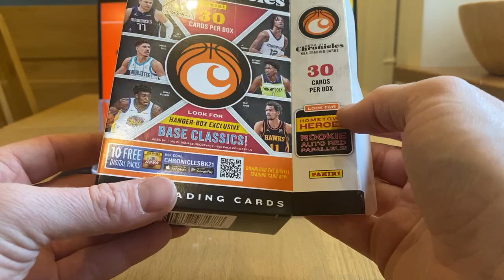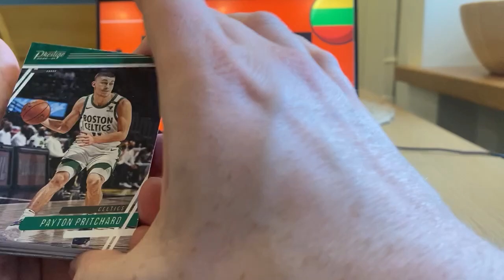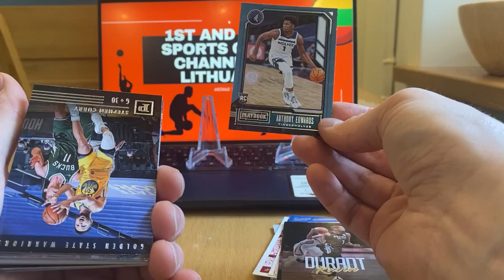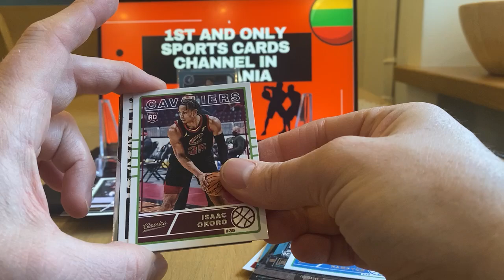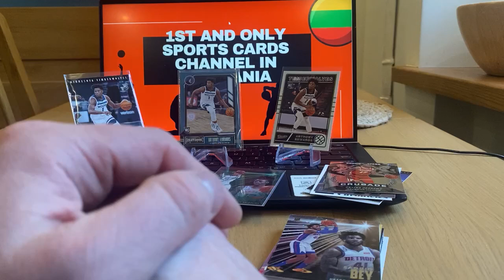2020-21 Panini Chronicles Basketball Hanger box Opening. Antman Cards! Playoff mode!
2020-21 Panini Chronicles Basketball Hanger box Opening. Multiple Anthony Edwards Rookie cards! Very Good Hanger overall!!! I Enjoyed this hanger opening. Playoff mode - ANTMAN! Lets enjoy this box opening & have fun together!